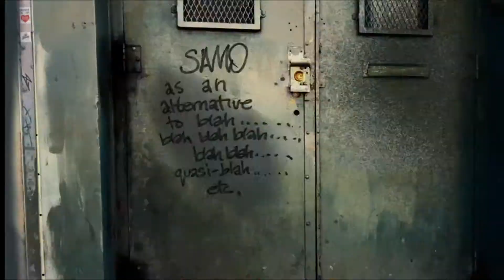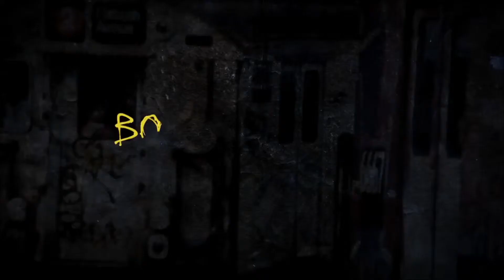Boom for Real - The Late Teenage Years of Jean Michel Basquiat (2018) Trailer #1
Sara Driver explores the pre-fame years of the celebrated American artist Jean-Michel Basquiat, and how New York City, its people, and tectonically shifting arts culture of the late 1970s and '80s shaped his vision. Conveying Basquiat's personal magnetism, eccentricity and non-stop creativity without romanticizing him, the doc serves as another chapter in the ongoing effort to rescue Basquiat from his own hype. To tell this story, Driver worked closely and collaboratively with her friends and other artists who emerged from that scene: Nan Goldin, Jim Jarmusch, James Nares, Fab Five Freddy, Lee Quinones, Luc Sante and many others. As they participated in the film with their thoughts, period film footage, music, images, and anecdotes of their young friend, they help visually tell the story of Jean-Michel's downtown NYC -pre Aids, President Reagan, the real estate and art boom, and before anyone was motivated by money and ambition.